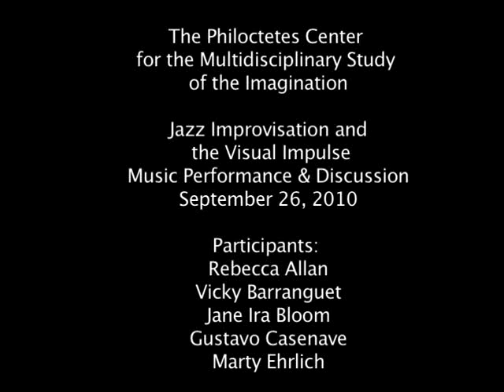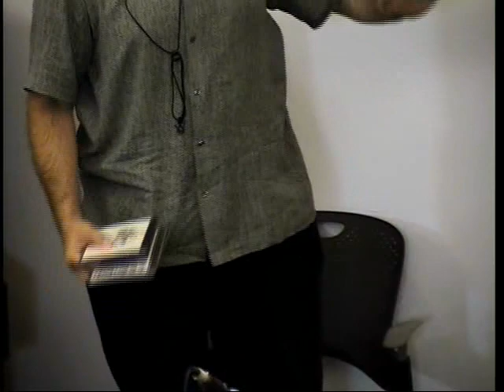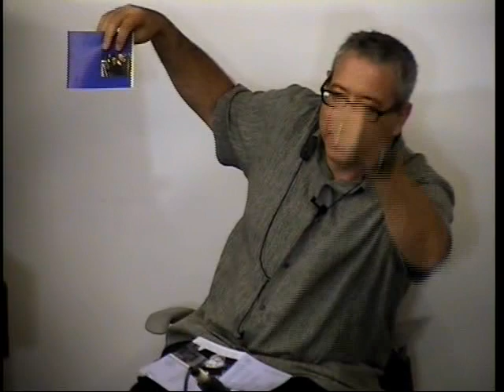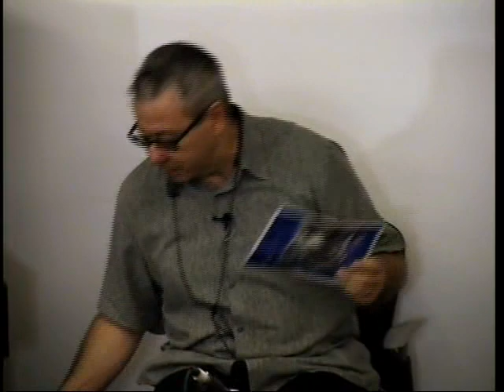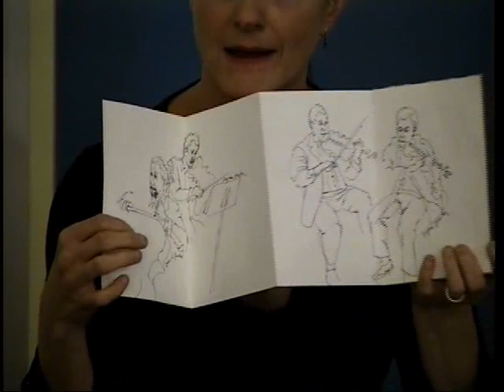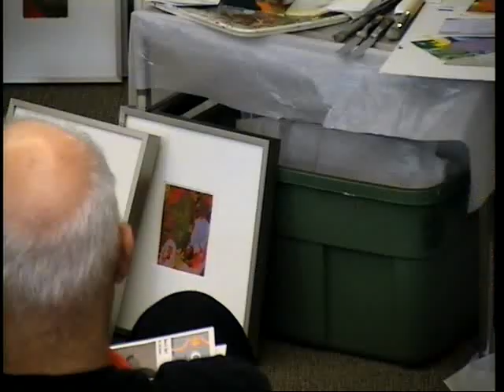Jazz Improvisation and the Visual Impulse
Music and visual art performance, demonstration, and discussion with Rebecca Allan, Vicky Barranguet, Jane Ira Bloom, Gustavo Casenave, and Marty Ehrlich.